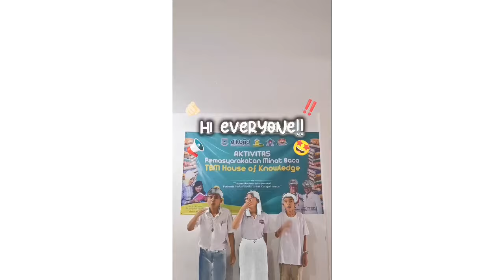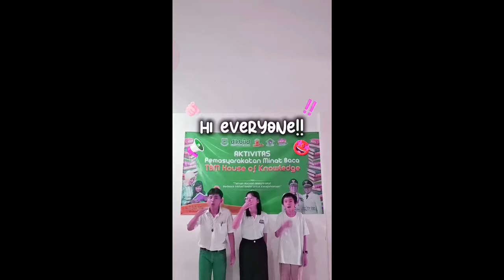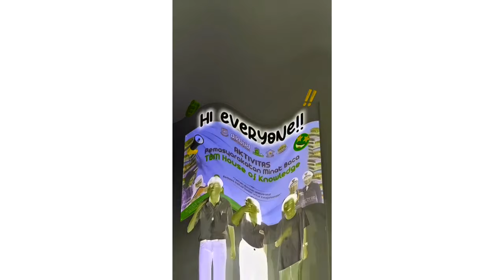Pendaftaran Lomba HOK Fest Jilid 4 Effects (Police, Stop! Csupo Effects)